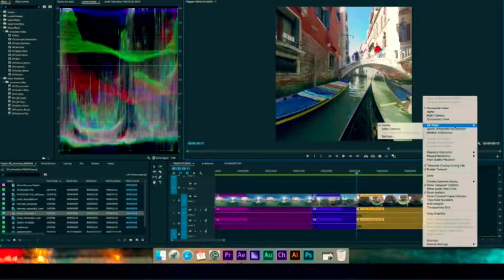VRARA at NAB Show 2018